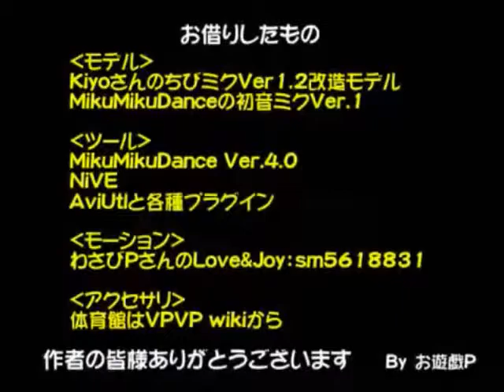Miku, Chibi Miku Love and Joy 1 hour version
. Please Rate and comment, this was originally supposed to be a 10 hour video but my computer couldn't take the size file. I am hoping to in the future make a 10 hour version but for now this is what I have.